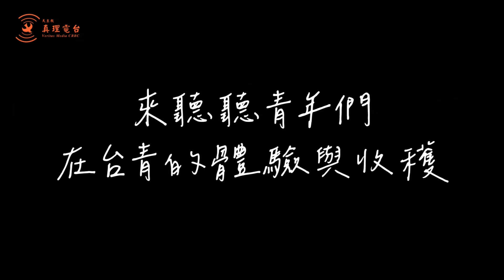｜台青Go青｜教區學員專訪｜花蓮教區曾于庭、台北總教區李昌隆